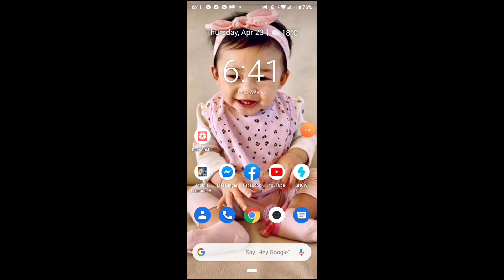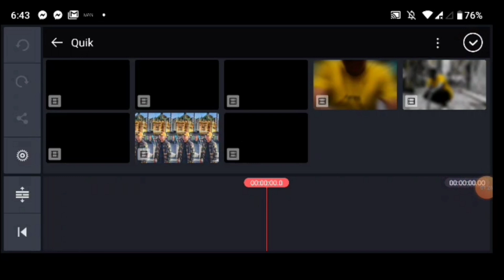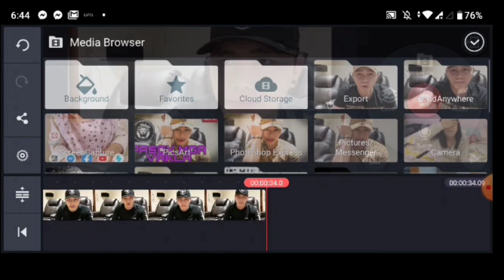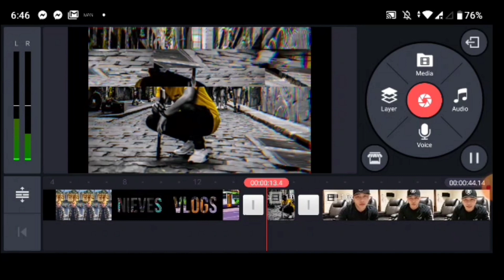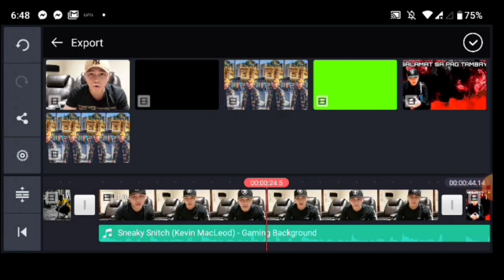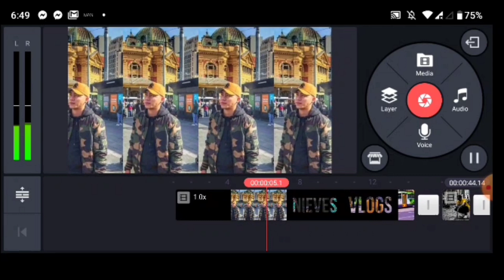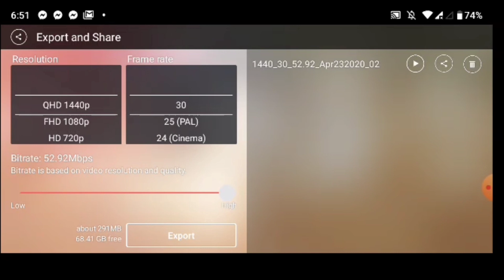PAANO MAG EDIT NG VLOG MO, SA MADALING PARAAN (Tutorial)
Sharing my knowledge about editing in KineMaster.

Credit : KineMaster

Thanks and Godbless everyone